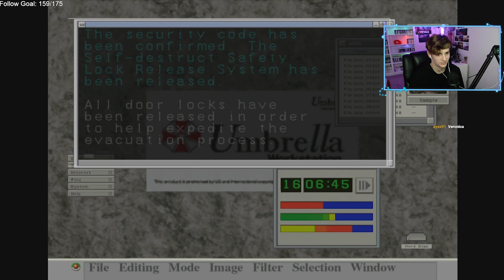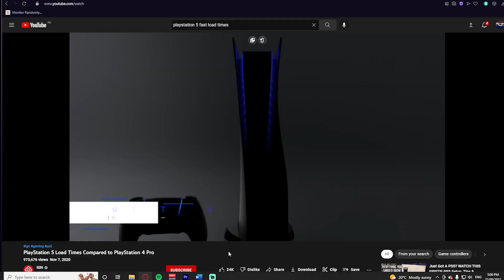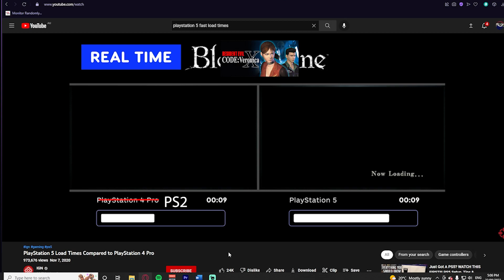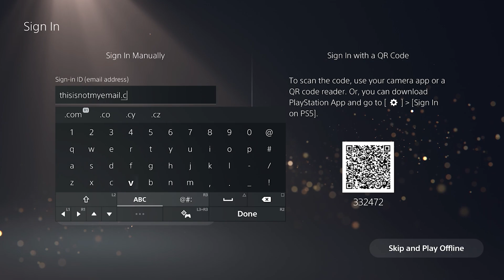Why was Resident Evil Code Veronica Skipped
Welcome Weary Traveler to the Description are you lost or looking for something?

Timestamps:
00:00 Intro
01:00 Story
09:10 Gameplay
14:20 100 Percent
18:25 Epilogue